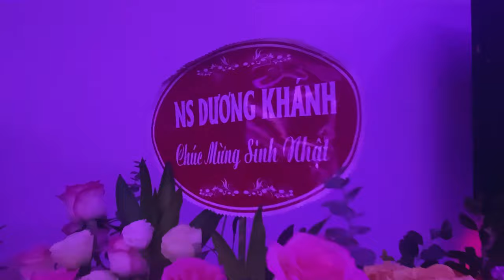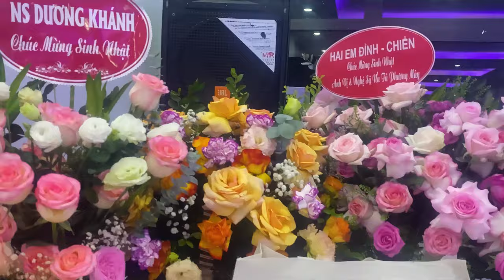Phương Mây Hát Chèo Đặc Biệt 2024- Nghe Để Yêu Xem Để Nhớ